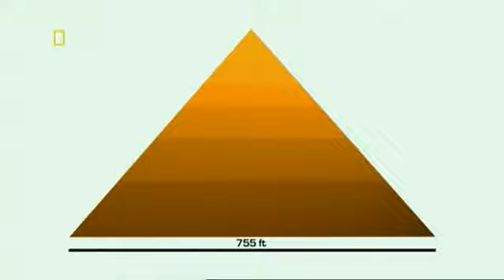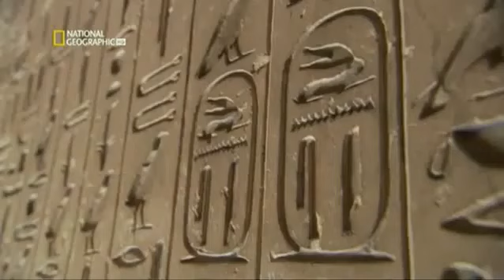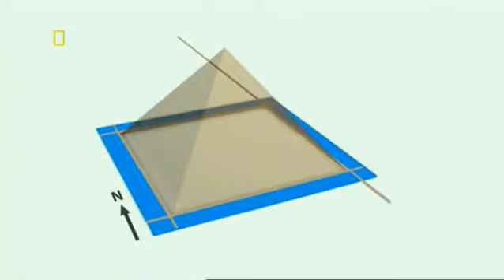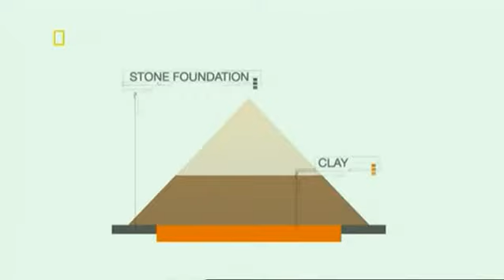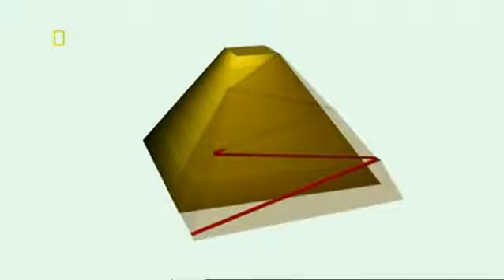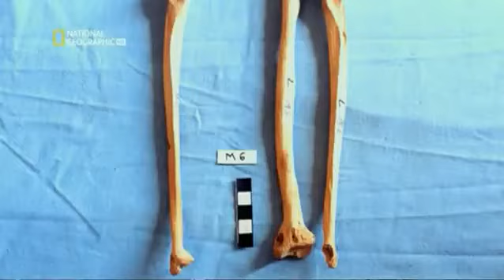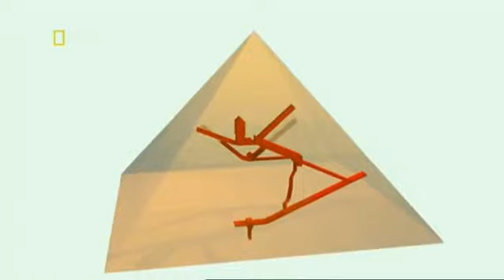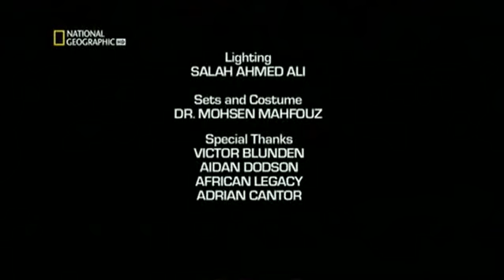Documetal Ciencia al desnudo Piramides